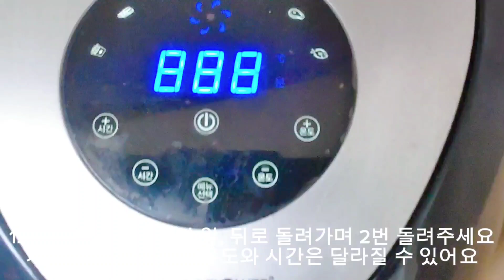에어프라이어 고구마말랭이 만들기/불없이 에어프라이어 고구마굽는법/고구마 간식요리♥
♥자세한 레시피는 블로그에 올려놨어요♥

- 재료 -

밤고구마 2개 580g